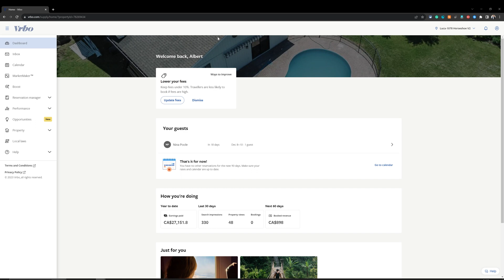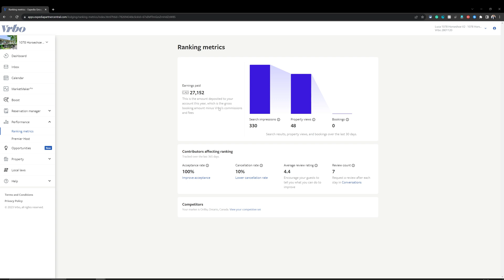How Many VRBO Views Is Your Listing is Getting | VRBO Tips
Welcome to my latest guide on VRBO hosting! In this video, I'll take you through the simple steps to track how many people are viewing your VRBO listing. Understanding your listing's performance is key to maximizing its potential and attracting more guests. Here's what we cover:

- Accessing the VRBO Host Dashboard
- Navigating to the Performance Tab
- Interpreting Search Impressions and Click Rates
- Comparing Your Listing with Others in the Area

Whether you're new to VRBO or an experienced host, these insights are invaluable for optimizing your listing.

🌟 Chapters:
00:00 - Intro to Maximizing VRBO Property Views
00:10 - Why Use a Computer for VRBO Analytics?
00:14 - Accessing the Owner Dashboard on VRBO
00:22 - Navigating to the Performance Section
00:27 - Understanding the Ranking Matrix on VRBO
00:33 - Analyzing 30-Day Property Data
01:06 - Beyond Basics: Competitor Analysis on VRBO
01:31 - Wrap-Up and Call to Action

👀 Key Insights:
- How to efficiently track your property's performance on VRBO.
- Insights into search impressions and what they mean for your listing.
- The importance of comparing your property with competitors in your area.